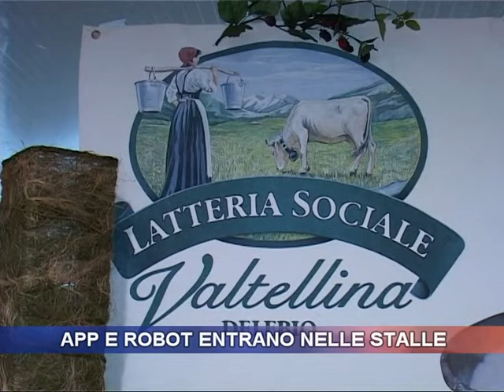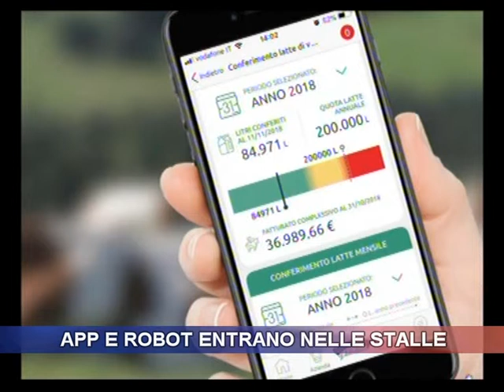App e robot entrano nelle stalle